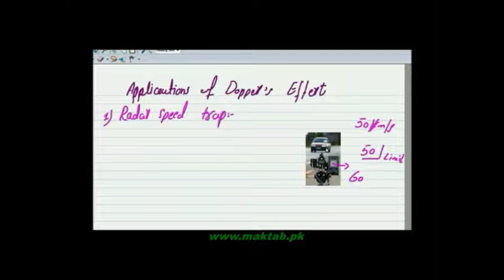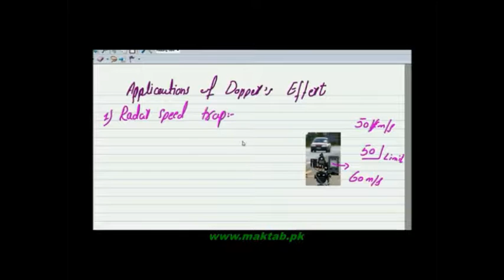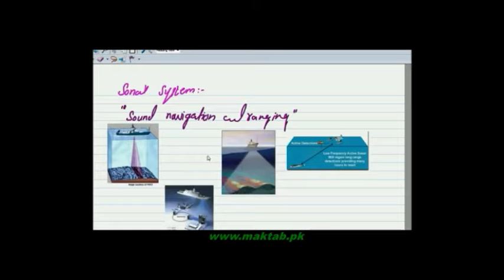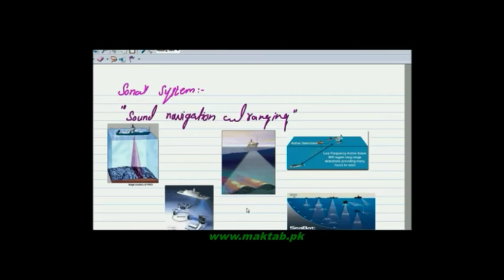FSc Physics Book1, CH 8, LEC 18: Sonar System and Radar Speed Trap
This video lecture from Waves (F.Sc. first year physics) covers Doppler’s effect and its two applications and explanation of each application with examples used in our daily life.  You will also learn about sonar system and radar speed trap. Find more e-learning material and educational video lectures in Urdu at maktab.pk. These videos are free to use for promotional and commercial purpose by keeping the credits to Maktab.